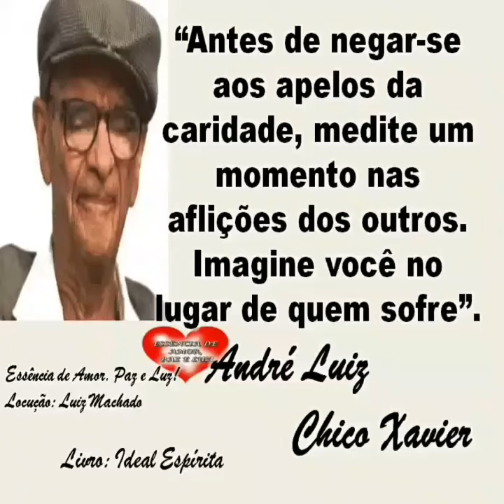Um Momento... André Luiz/Chico Xavier! Assim seja!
Excelente reflexão!